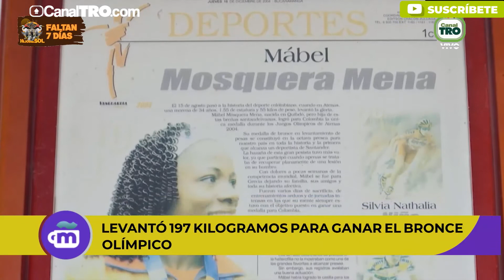Mabel Mosquera, en búsqueda de un mejor futuro desde Santander.